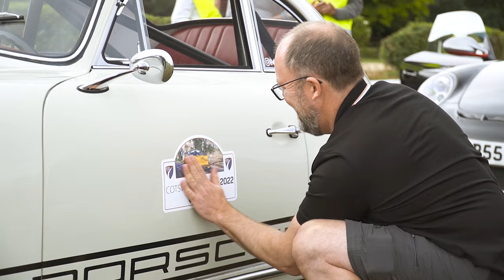Teaser - The Cotswolds Rally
Almost 500 Club members joined us for our largest ever running of The Cotswolds Rally! After enjoying a quick coffee at the Cotswold Barn Café in Longborough, drivers embarked on a three-hour scenic drive through the beautiful Cotswolds countryside before arriving at The Classic Motor Hub where a warm welcome awaited.

Want to get more out of owning your Porsche and take part in similar, member-only events? Join Europe’s largest Club for Porsche owners and see how far you’ll go.